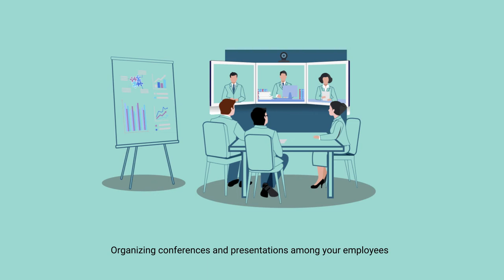How to successfully conduct a Cyber Security Awareness Month (CSAM) campaign?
Having trouble conducting the most effective campaign for Cyber Security Awareness Month (CSAM)? Worry not, we have you covered.

This video covers essential aspects of conducting a cyber security awareness month campaign successfully, such as
• Continuous engagement
• Visually captivating infographics
• Micro-learning videos
• Short videos
• Informative advisories
• Reports
• Crossword puzzles
• Assessments
• Leadership boards
• Organized conferences
• Presentations
• Q&A sessions

To know more about Security Quotient’s cyber security awareness training solutions,